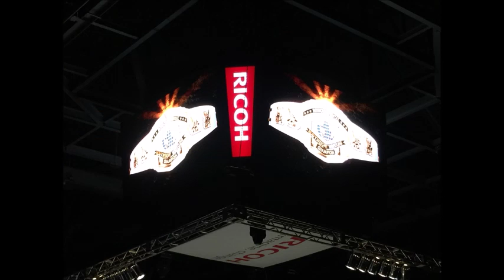WWEToronto 30/12/15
MY GROUP:
The Wrestling Realm